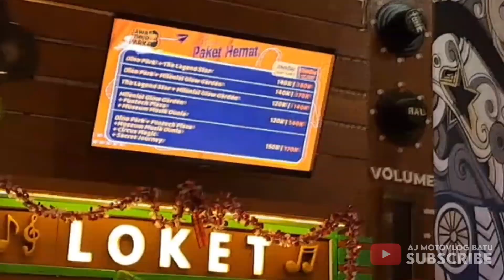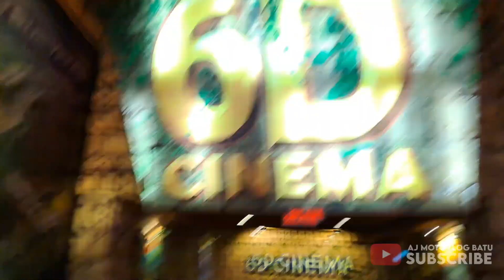KELILING JATIM PARK 3 DENGAN 5 RIBU RUPIAH ‼️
Liburan cuma bawa 5 ribu rupiah ??? emang bisa ? Bisa dong !!

Kamera : Samsung A33
Editing : CapCut
Motor : Honda Spacy